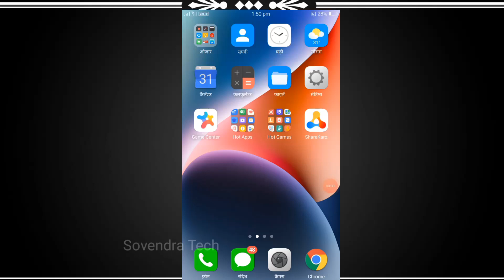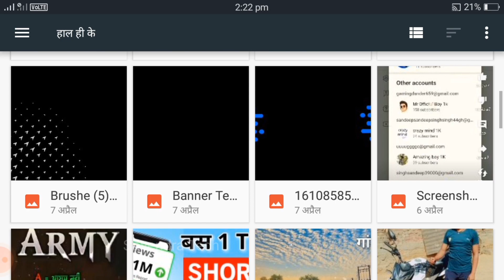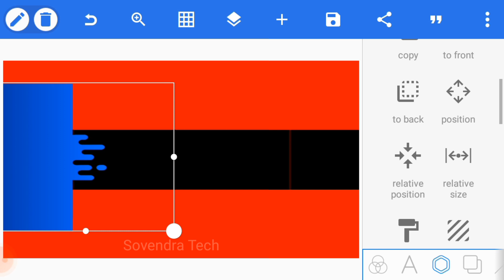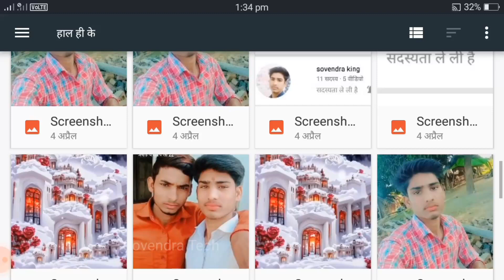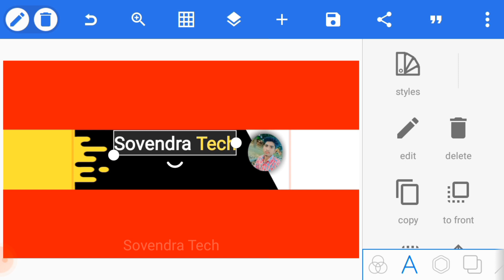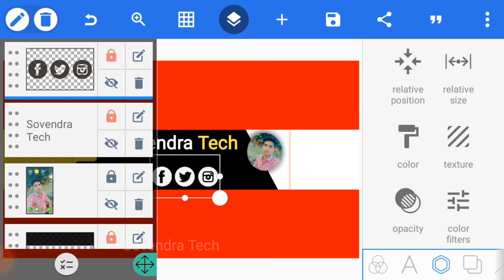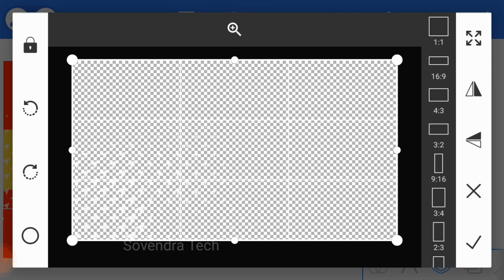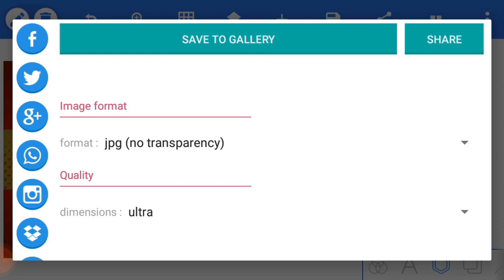YouTube बैनर कैसे बनाएं 2023 | यूट्यूब बैनर कैसे बनाएं | How To Make Youtube Banner/youtube banner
YouTube बैनर कैसे बनाएं  2023 | यूट्यूब बैनर कैसे बनाएं | How To Make Youtube Banner

YouTube Banner Kaise Banaye | youtube banner kaise banaen | How To Make Youtube Banner

यूट्यूब बैनर कैसे बनाएं
युटुब बैनर कैसे बनाए
यूट्यूब के लिए मस्त बैनर कैसे बनाएं
यूट्यूब बैनर पिक्चर
बैनर बनाने का सही तरीका
यूट्यूब के लिए वायरल बैनर कैसे बनाएं
बैनर कैसे बनाएं
यूट्यूब से बैनर 2023 में कैसे बनाएं
2023 में बैनर कैसे बनाएं
युटुब बैनर 2023 में बनाएं
बैनर बनाने का सही तरीका वायरल
यूट्यूब चैनल कैसे बनाएं

✅Your Queries -

youtube banner
youtube banner plp file
youtube banner kaise banaye photoshop
youtube banner kaise banaye vlogs
youtube banner kaise banaye laptop se
how to make professional youtube banner on mobile
how to make professional youtube banner in picsart
how to make professional youtube banner on mobile channel art kaise banaye banner
how to make professional youtube banner and icon on mobile channel art
how to make professional youtube banner  on mobile pixellab
how to make professional youtube banner 2023
youtube channel banner editing
youtube channel banner plp file
youtube channel banner size for mobile
youtube channel banner kaise banaye
pixellab youtube channel banner template download
youtube channel banner kaise banaye gaming youtube channel banner kaise banaye
picsart youtube channel banner kaise banaye
manoj dey
youtube channel banner kaise banaye 2023
youtube channel banner kaise banaye vlogs
youtube channel banner kaise banaye canva
mobile se youtube channel banner kaise banaye plp file

◆ Winner -

Your Quaris -
youtube channel banner kaise
banaye
youtube channel banner
banaen
youtube channel banned in india
youtube channel banner size
lagaye
youtube channel banner size for
mobile
banaye pixellab
youtube channel banned
how to make banner for youtube
channel
how to make banner in minecraft
channel gaming
how to make banner in pixellab
how to make banner in canva
how to make professional banner
for youtube channel
for youtube channel in pixellab
for youtube
for youtube channel in picsart
in mobile
for gaming channel
for youtube channel gaming
for fact

youtube banner Kaise banayeyoutube banner Kaise lagayeyoutube banner Kaise banaye pixelLabyoutube banner Kaise banate hainyoutube banner Kaise banay
youtube banner Kaise banaye mobile sehow to make youtube banneryoutube banner tutorialhow to create a youtube banneryoutube banner canvacanva youtube bannerhow to make a youtube banner